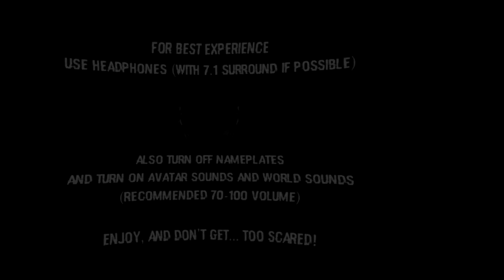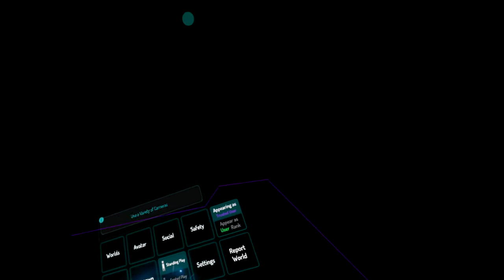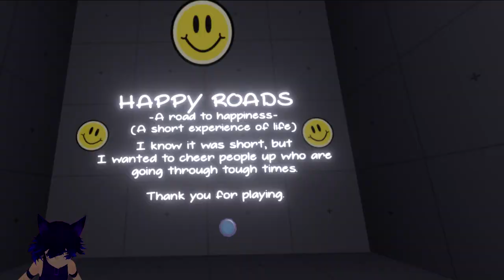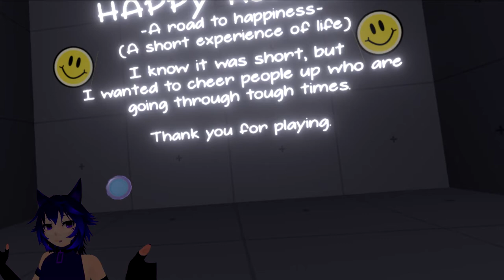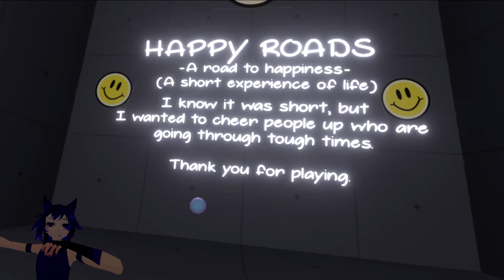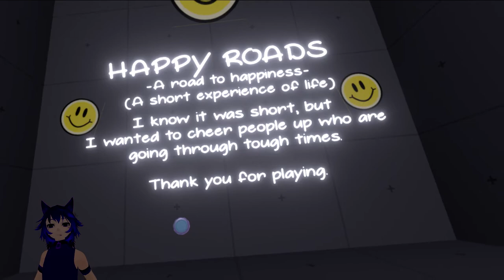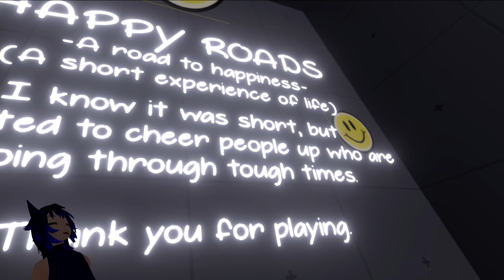Scare Zone + Happy Roads (VRChat Horror & Interesting World)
Welcome to my let's play of a VRChat Horror Map Scare Zone & a motivation world Happy Roads made by OfficialSayon!